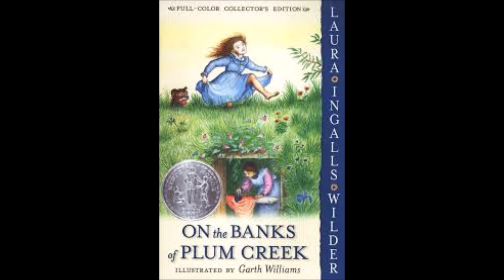Chapter 32 Grasshopper Walking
Reading On the Banks of Plum Creek by Laura Ingalls Wilder